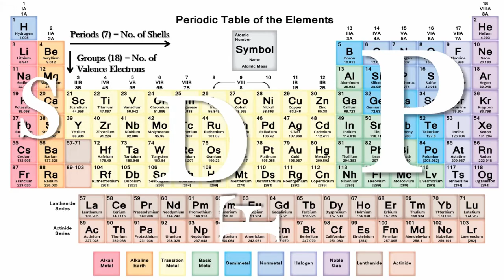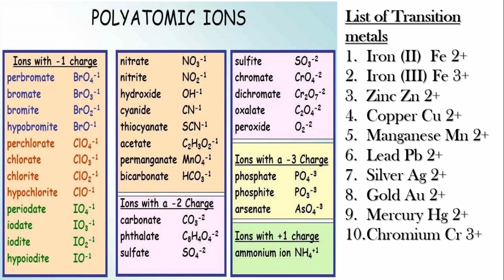How to remember modern periodic table easily?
These are acronyms to remember the periodic table. very easy and funny ways to learn. enjoy and have fun while studying because brain works very fast when we are happy. best of luck and god bless you...
Regards
Yajurva Academy